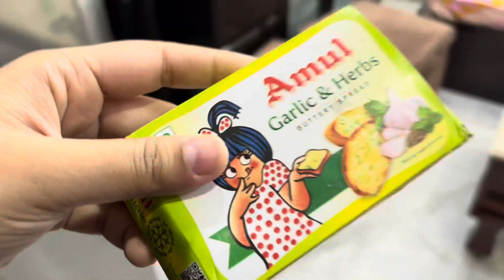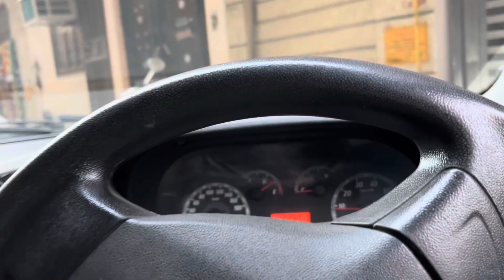Chale Functions Ke Liye New Dresses Finalise Krne